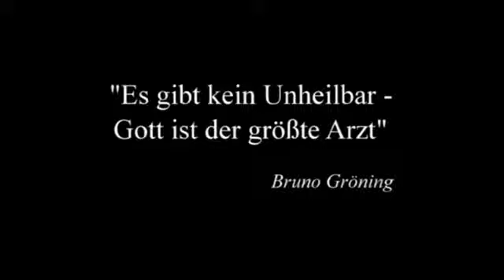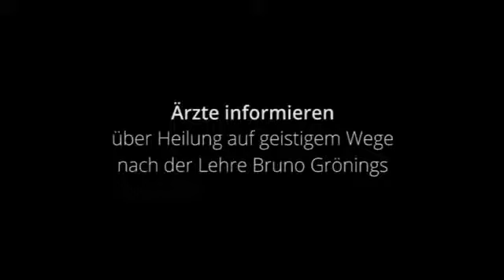10 Jahre Dokumentarfilm Das Phänomen Bruno Gröning Eine Erfolgsgeschichte 720p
Eine einzigartige Erfolgsgeschichte Der Dokumentarfilm „Das Phänomen Bruno Gröning feiert zehnjähriges Jubiläum. Es begann am 3. Oktober 2003: Der Dokumenta.

Ärztevortrag: Wann: Sonntag, 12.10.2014 um 16.00h Wo: Louis-Braille-Haus Hägelingasse 4-6; 1140 Wien Wie ist das möglich? Gröning ist 1959 gestorben. Der Rum.